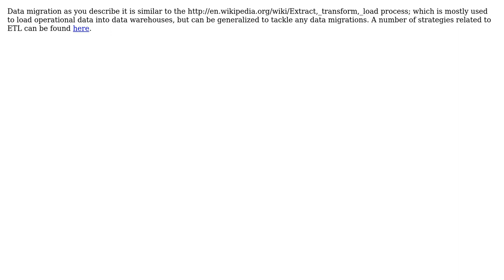Software Engineering: Is there a general pattern that could be used to describe Data Migration?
With thanks & praise to God, and with thanks to the many people who have made this project possible! | Content (except music & images) licensed under CC BY-SA | Music | Images & others | With thanks to user Robert Harvey user Jordao user Francesco and the Stack Exchange Network Trademarks are property of their respective owners. You are responsible for your own actions.